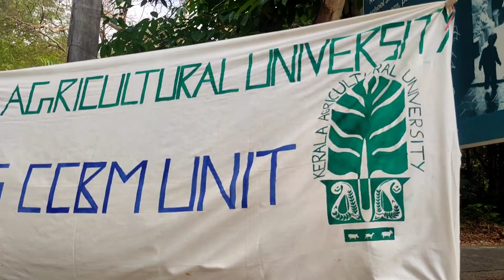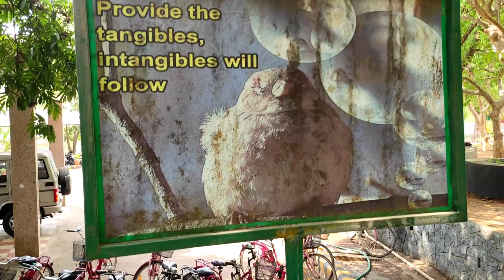Nattika ബീച്ചിൽ ശുചീകരണത്തിന് പോയപ്പോൾ🔥 കണ്ടത്😱🔥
Staytuned For Awesome Videos👍